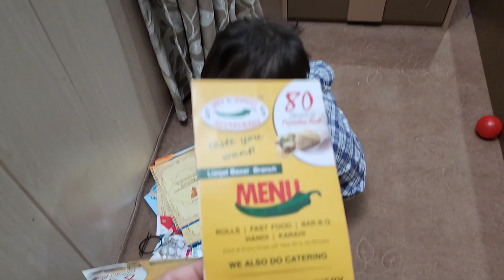My Home Tour part 1// cleaning my rooms 🙄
Helloo asallamualaikum Everyone Welcome to amnaxtimevlogs hope you guys enjoy my videos thank you for watching & subscribe my channel like & share with your family and friends.Home sweet home Allhamdulilah Happiness is a freshly cleaned house 🏠